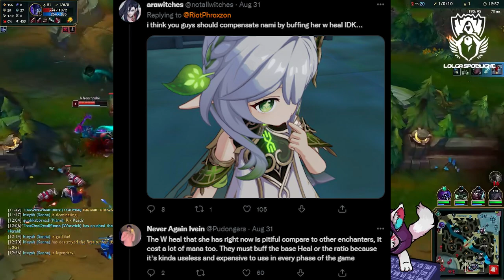Riot are removing this Nami build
Riot are removing this Nami build in League of Legends.